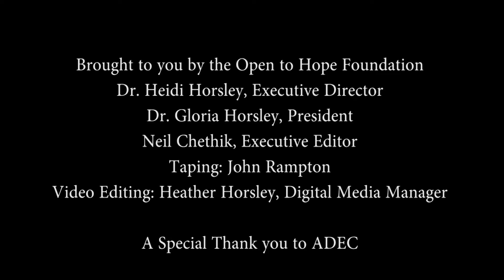Andy Ho; I Die Today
At the 40th Annual Association For Death Education and Counseling (ADEC); Andy Ho shares his thoughts on using art to express our feelings about our own death.